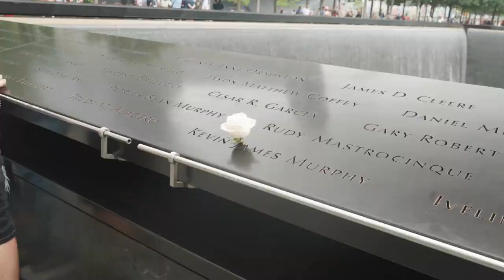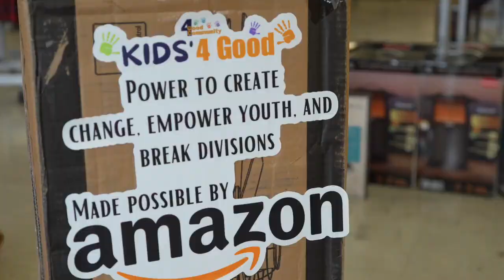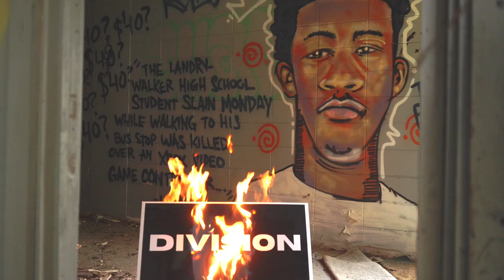"FREE Resources for Kids Across the County?! You Won't Believe What This Nonprofit Is Doing!"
In this video, we’re diving into the incredible work of **4 Good Community**—a nonprofit organization that’s providing *FREE resources* for kids all across the county! From school supplies to after-school programs, this amazing initiative is making a huge difference in the lives of children and families who need it most.

At **4 Good Community**, the mission is simple: to ensure that every child has access to the tools, support, and opportunities they need to thrive. Watch as we explore how this nonprofit is transforming communities and empowering kids with the resources they deserve.